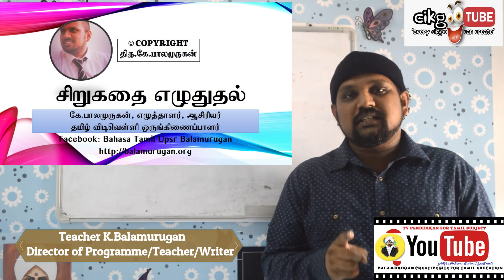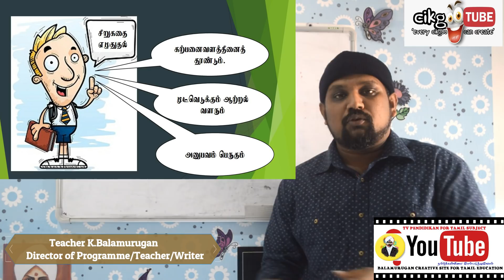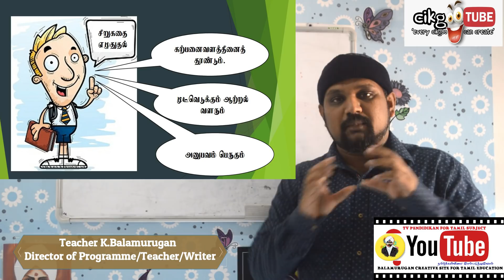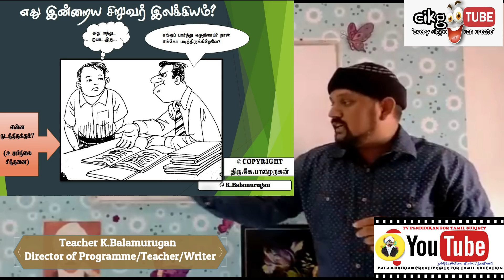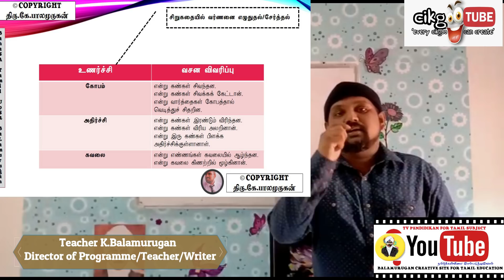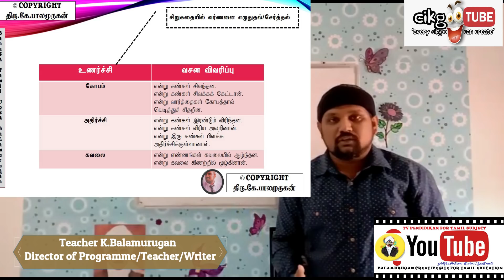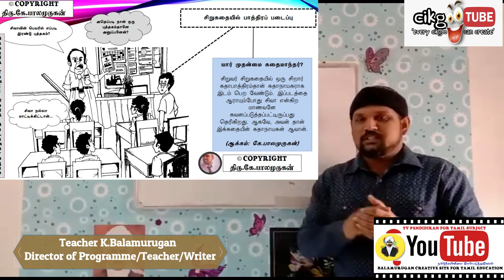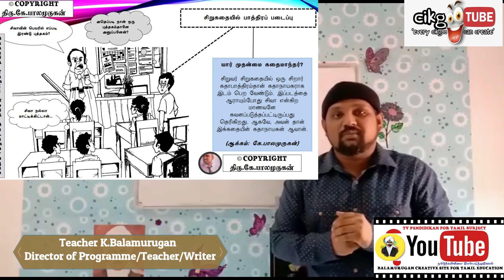TV PENDIDIKAN FOR TAMIL-Teacher K.Balamurugan Writing story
We are created this site as a Tv Pendidikan For Our Tamil School Kids to learn and revice tamil subjects.
தமிழ்ப்பள்ளி மாணவர்களுக்காகவே பல கற்றல் காணொளிகள் இத்தளத்தில் இடம்பெறவுள்ளன.